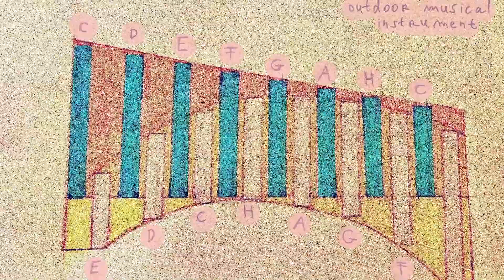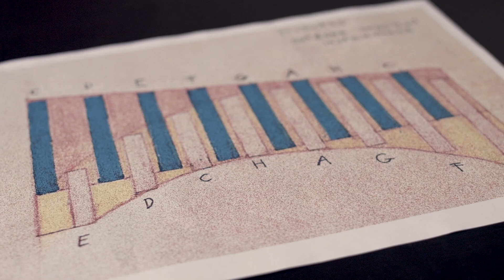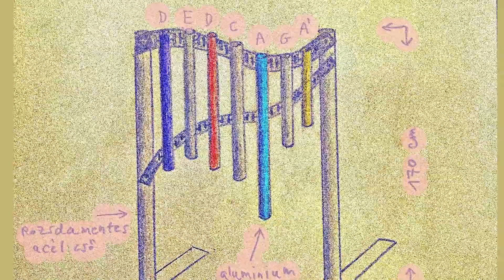Zenélő Budapest 2020 - Hogyan készültek a közösségi hangszerek?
A Zenélő Budapest hatodik, rendhagyó évadára Götz Nándor olyan értékálló, egyedi hangszereket álmodott meg, melyek egyben játékszerek is. Legújabb videónkban arról beszélgettünk, hogy honnan jött a kezdőgondolat, és hogy hogyan lettek a tervekből kész zenei eszközök. Hangszereinket bárki kipróbálhatja majd programjaink során, melyekről további információt az eseményben osztottunk meg.

Bővebb információkért és a részletes programért keresse fel a web- vagy Facebook oldalunkat!

A Zenélő Budapest idén a Budapesti Filharmónai Társaság szervezésében valósul meg.